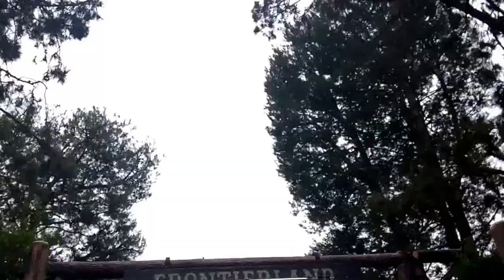Guardians of the Galaxy Sneak Preview Disneyland